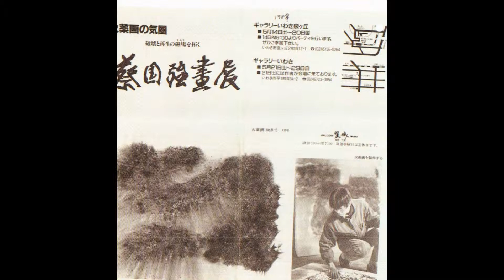蔡國強と藤田 忠平マイ スライドショー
蔡國強と藤田 忠平
蔡國強と藤田 忠平（ふじた ちゅうへい、1949年 - ）は、ギャラリー磐城、ギャラリーいわき泉ヶ丘経営会社代表。
いわき市泉が丘ハイタウンにあるギャラリーいわきのオーナーで中国人芸術家の蔡國強と出会い、いわき市での制作活動を支援して世界に出るきっかけを作り現在もチームいわきとして協力している人物である。

ギャラリーいわき いわき市泉ヶ丘 2-12-1
水曜休廊。
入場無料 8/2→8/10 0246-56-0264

参考文献
鷹見明彦 『龍、奔る | 蔡國強』、『特集1 蔡國強』、美術手帖　1999年3月号
蔡国強といわきと彼の作品　蔡国強図録制作プロジェクト∥企画・制作　2002年
蔡国強-環太平洋より-　(Cai Guo Qiang : from the Pan-Pacific)いわき市立美術館∥編1994年
(いわきからの贈り物)A Gift from IWAKI Cai Guo-Qiang and Iwaki Team 2003－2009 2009年